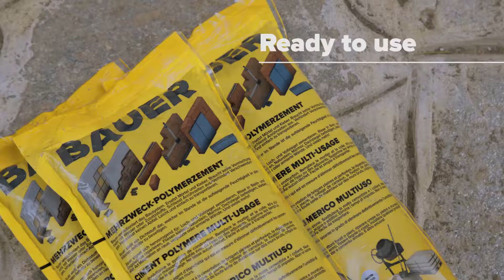BAUER PolyCem | English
Multi-purpose cement ready to use.
Bauer revolutionises building systems. Replaces mortar and adhesive. Does not need to be pre-mixed with water or additives. No need of lengthy stirring. No wastage and no residual waste. Light and easy to transport.